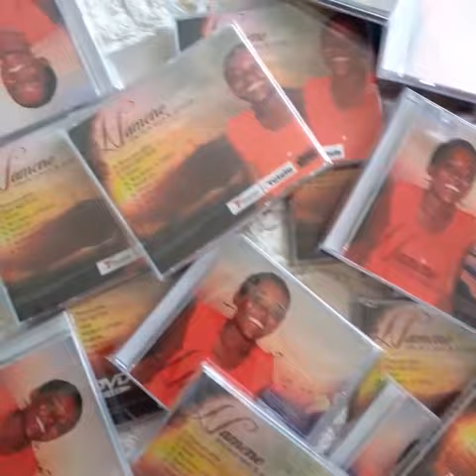life is a test and a trust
CD are still available
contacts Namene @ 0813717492